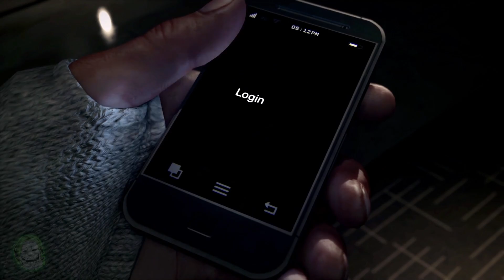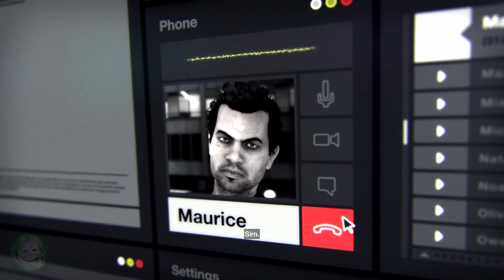Watch Dogs PC Gameplay - Dublado Português (PT-BR) | 25 minutos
A espera finalmente acabou! Foi lançado no dia 27/05/2014 o extremamente aguardado Watch Dogs, da Ubisoft.

O game te coloca na pele de Aiden Pearce, um hacker extremamente habilidoso que está em busca de vingança. Na primeira missão do jogo estamos atrás de Maurice, o suposto assassino de membros da família de Pearce.

Quem somos? O que eles são? Como tudo se desenrola?

Este é o canal HSOGameplays, do Hagazo. Vídeos novos todos os dias às 19:00.